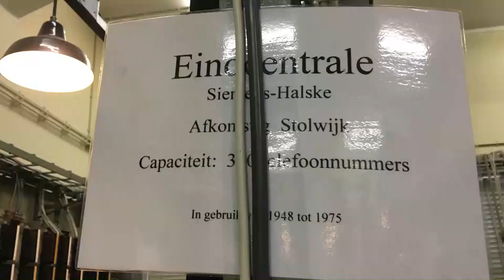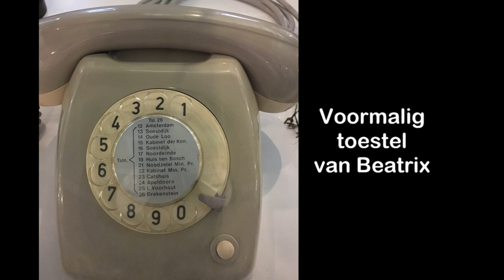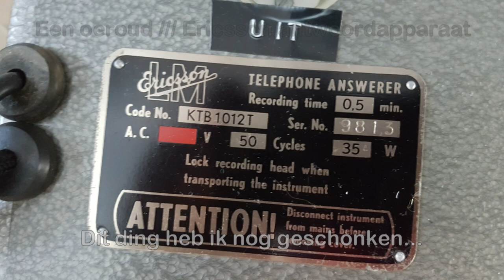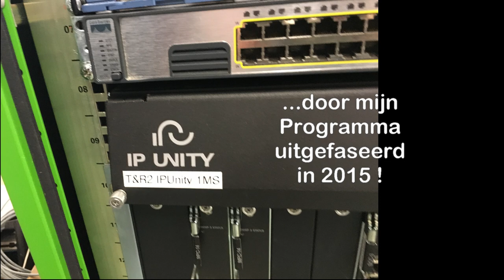Houweling Telecom Museum 8-1-2019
Een absolute must voor iedere KPN'r, maar ook voor ieder ander die interesse heeft in Telecom en zijn historie.
Dit erg interessante museum wordt gerund door een groep gepensioneerde KPN's, die met veel liefde de spullen verzamelen en waar mogelijk het ook nog werkend weten te houden.

Ga zelf ook eens langs aan de Vlaggemanstraat 15 in Rotterdam of kijk op zijn elke dinsdag open van 9:00 - 16:00, andere dagen op aanvraag. Een gratis rondleiding doorspekt met anekdotes is inclusief.